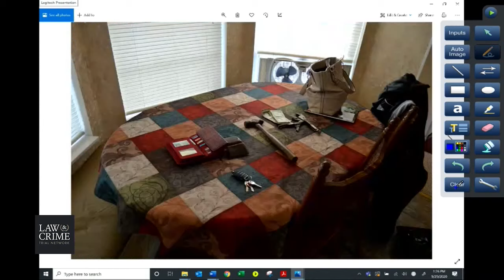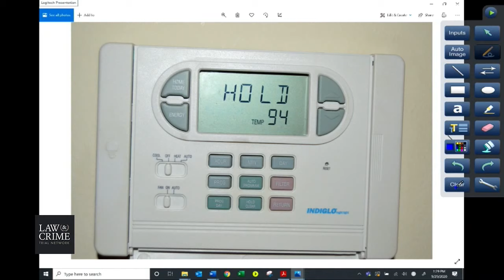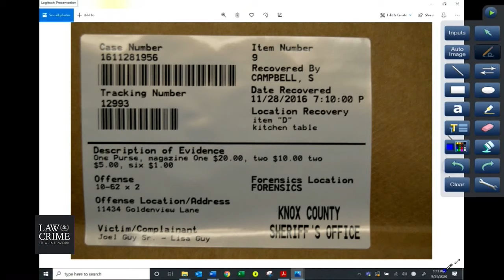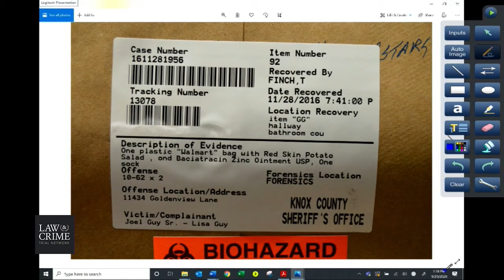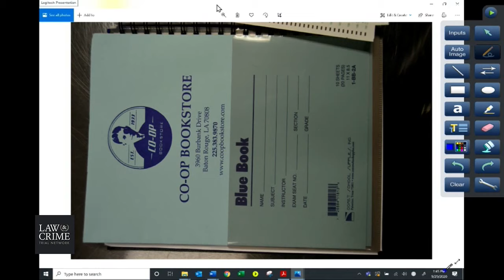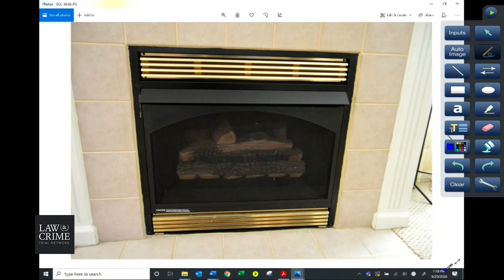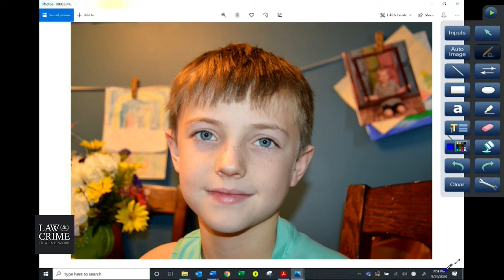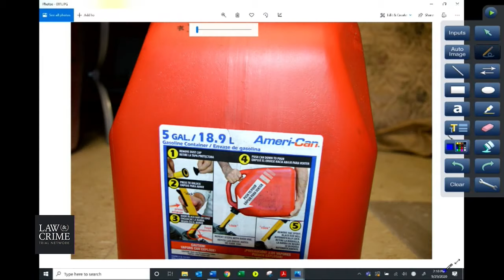Joel Guy Jr. Trial Day 2 - Crime Scene Photos - Guy's Notebook Pages - Crime Scene Evidence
NOTE: TN is a DP state, but DP is not being sought in this case.

Tennessee man Joel Michael Guy Jr., 32, stands trial in the horrific 2016 murders of his parents Joel Michael Guy, Sr., 61, and Lisa Guy, 55. The trial is scheduled to run Monday, September 28 to Friday, October 2, according to records. The Law&Crime Network will be live each day with coverage running from 9 a.m. to 4:30 p.m. ET.

The defendant’s three sisters reportedly told authorities everything seemed okay when the family sat together for Thanksgiving in 2016. But just days after that final get-together, the Knox County Sheriff’s Office said Joel Guy Jr. murdered his parents in especially horrifying fashion. Both victims were stabbed and dismembered, their remains placed in different rooms of the house, deputies said.

Authorities suggested the murders happened sometime between Friday, November 25, or the middle of Saturday, November 26. Guy Jr. allegedly put his parents’ remains in “an acid based solution” to destroy evidence.

Investigators said that the defendant, who had been in living in Baton Rouge, Louisiana after reportedly withdrawing from Louisiana State University, returned home on the 27th after killing his parents. His parents were last seen alive on Friday the 25th.

Authorities say that Guy Jr. killed his parents after they told him they would no longer pay his bills.

Someone wants the possibility of the death penalty for this case. It’s not the prosecution. The defendant recently asked that he be allowed to represent himself in motions that request the judge and jury be allowed to consider capital punishment in the event of a conviction.

To be clear, the state is not pursuing the death penalty for him. The reason why is currently unclear.

“Ethical rules prohibit the District Attorney’s Office from commenting on pending cases,” said Sean McDermott, a spokesman for Knox County District Attorney General Charme Allen, said in an email to Knox News.